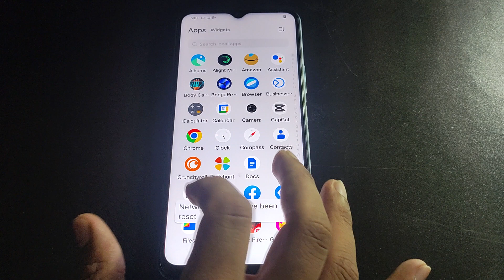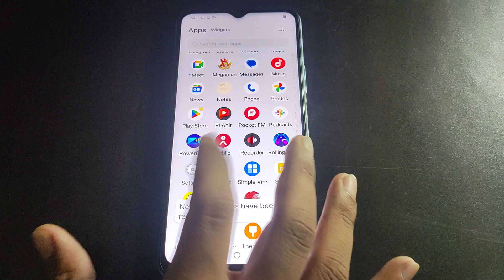how to solve WiFi problem Vivo Y21G, Vivo Y21G me WiFi problem solve kaise kare